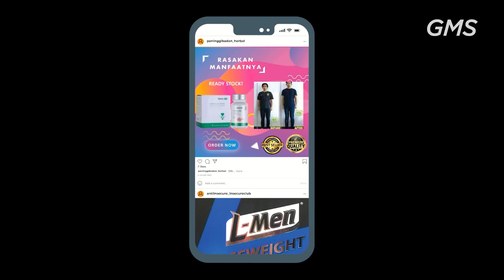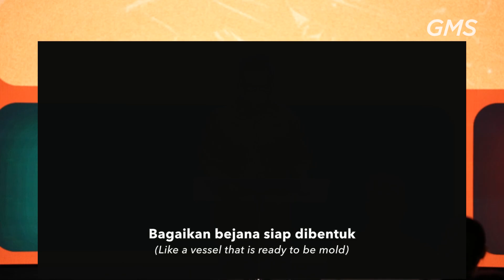Ps. Mulyadi Budiyanto - Overthinking | 20 Feb 2021 | AOG Service 19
Welcome Home